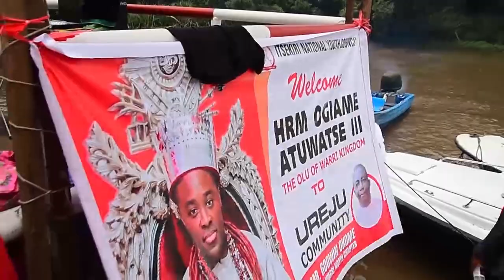OGIAME ATUWATSE III OLU OF WARRI VISIT UREJU COMMUNITY EP 2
BIG G tv